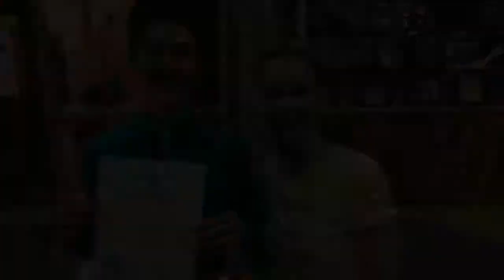Kevin's National Honor Society Induction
Kevin is inducted into the Uxbridge High School chapter of the National Honor Society.